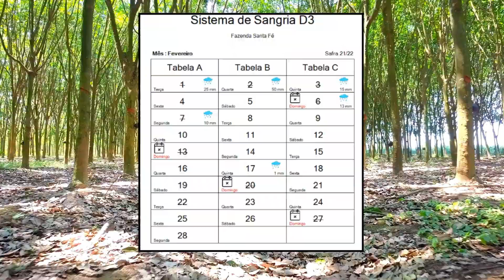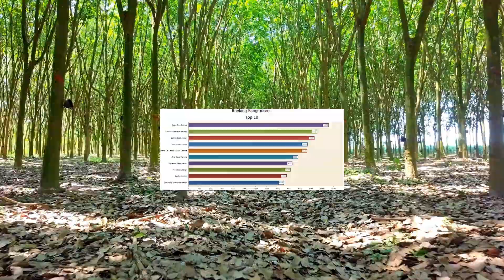SysRubber - Software de Controle de Heveicultura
Controle de produção, frequência de sangria, avaliações, ocorrências. Estatísticas de colaboradores, previsões de safra e muito mais.